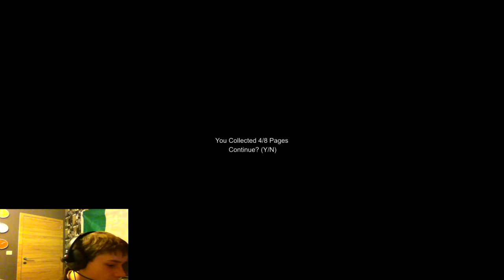Face a Face Avec Le Coton Tige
donc dans cette vidéo je fait plusieur partie sur slender toujour en mode delire comme d habitude est se n est pas tout ses aussi mon 1er face commentary donc voila ses la 1ere fois que vous me voyer en vrai donc les 2 prochaine vidéo serront sur Amnesia et mincraft donc profiter bien de la video est n oublie pas si tu a aimer la video n oublie pas de la liké est de t abonné a ma chaine biensur tout sa ses gratuit donc bonne video a+ tous le monde bye ppppppiiiiiiizzzzzzz